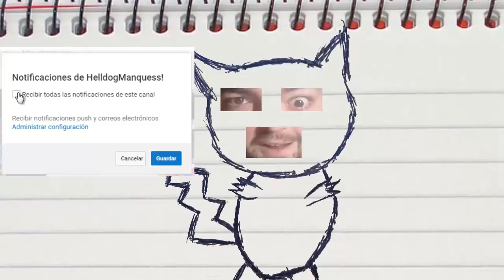LAS CUEVAS EPICAS! Minecraft 1.12.2 MOD CAVES AND DUNGEONS!